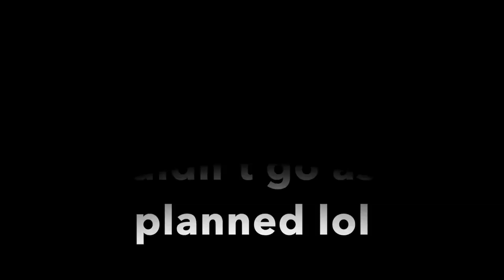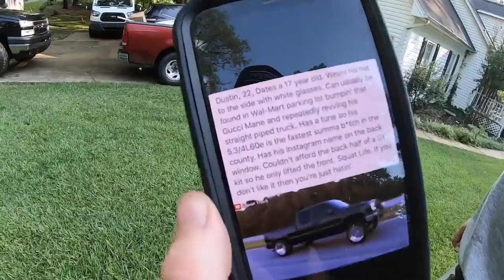We were supposed to work on the truck.....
In todays video we were going to work on @noahdorough truck but things didn't go as planned. Turned into a fun vlog with a big secret at the end!